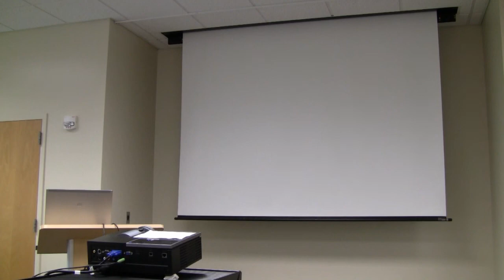ICU and I.V. Therapy.mpg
Helping Non-Clinical Hospital Employees or Volunteers (Particularly Chaplains) understand ICU and I.V. Therapy